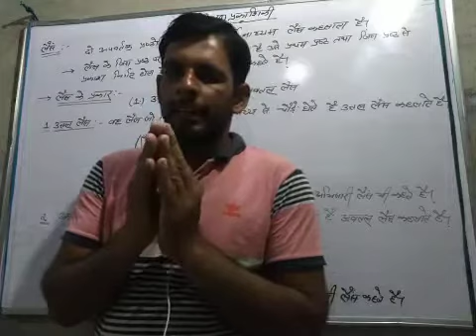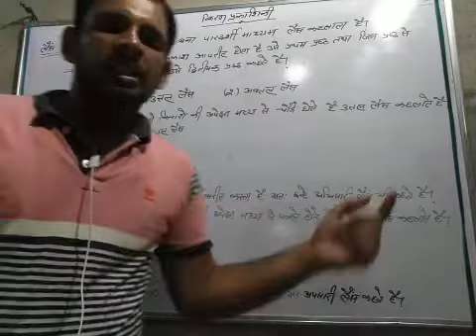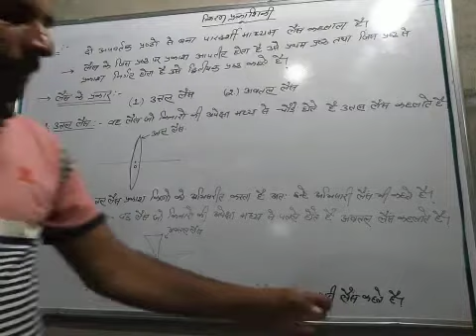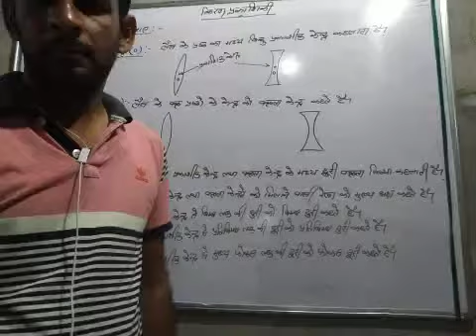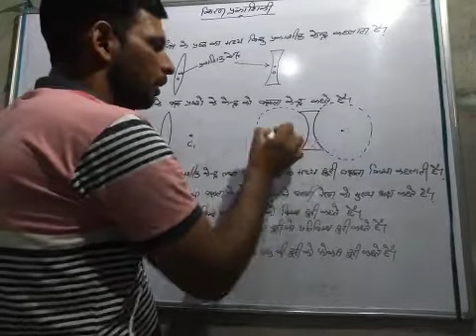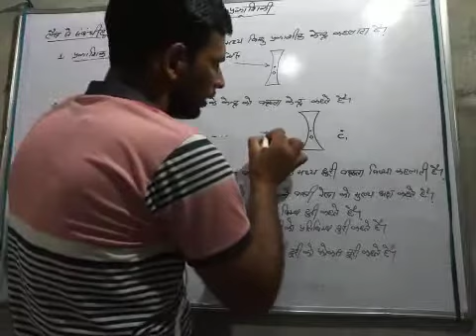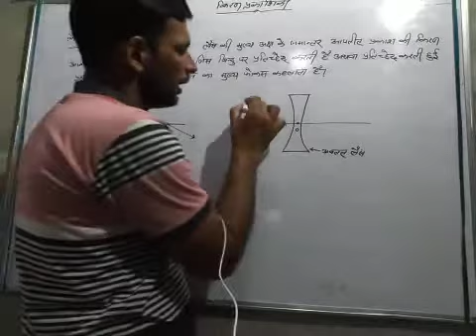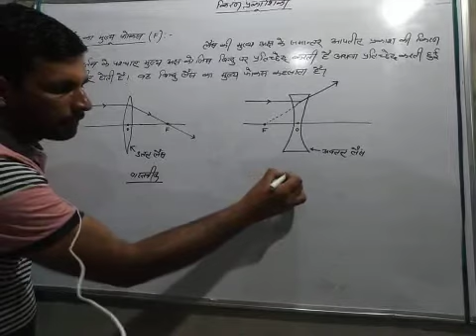Ray optics L-9 (Hindi med.) By Dhayal Sir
About lens